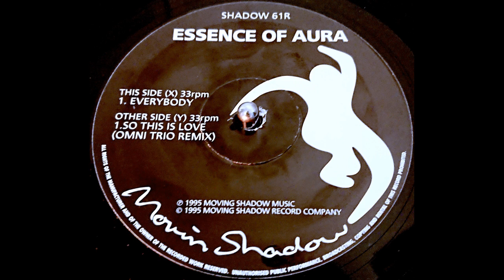Essence Of Aura - So This Is Love - Omni Trio Remix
1995
Moving Shadow